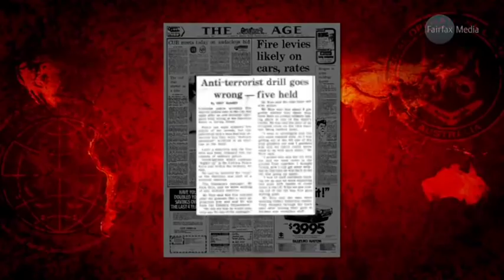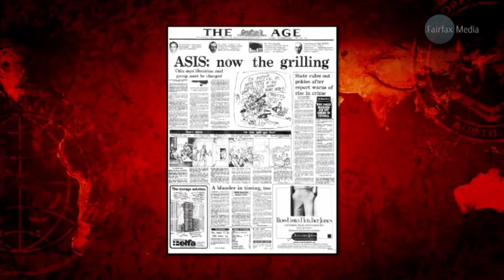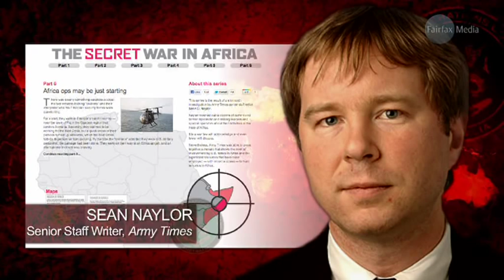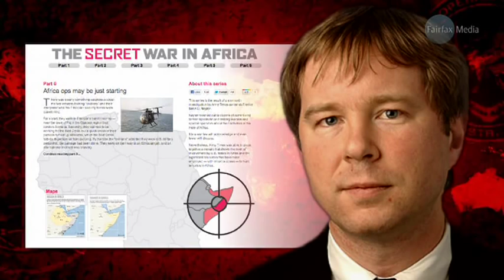Australia's Quiet War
A secret squadron of Australian troops conducting covert operations in Africa has blurred the line between soldiering and spying with potentially disastrous consequences. The Squadron known as SAS 4 are based at Swan Island Military Base in Queenscliff in Victoria.  Originally broadcast on theage.com.au Fairfax media website.